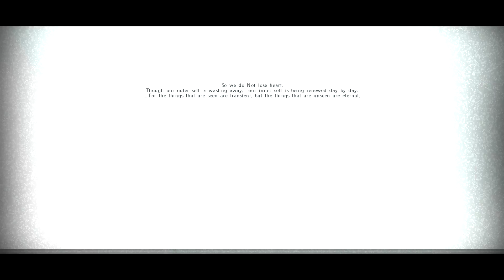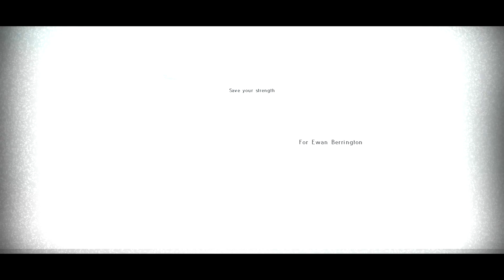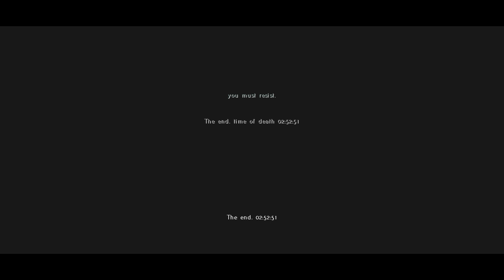Let's get scared - FIBRILLATION - Indie Horror - In den Abgrund der Psyche.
Liebe Freunde virtueller Zeitverschwendung. Herzlich Willkommen zu einem kleinen Mini Projekt. Indie Horror ist endlich wieder angesagt. Doch ich wollte nicht irgendwas machen. Nicht NOCH ein Slender Verschnitt, wie er einen ja beinahe schon langweiln könnte. Und bei meiner langen Suche bin ich dann auf dieses Schmuckstück hier stoßen. Fibrillation. Ein Indie Horror Titel, den man für 1,99 Euro käuflich erwerben kann. Nicht stutzig werden. Die Qualität dieses Titels ist wirklich gut. Und auch wenn man nicht alle 10 Sekunden durch einen Jump-Scare aus dem Sitz fliegt, so hat dieses Spiel seine ganz eigenen Momente. Seht selbst. Lasst mich wissen, wass ihr dazu denkt. Viel Spaß!

Grüße
CorE
F.